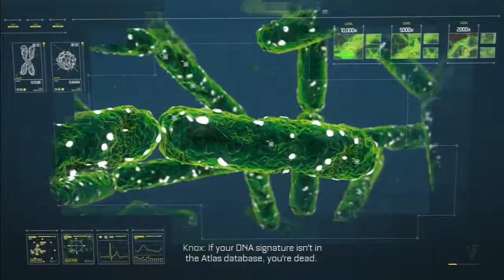#10 Advanced Warfare Campaign Walkthrough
Mission #10: Bio Lab